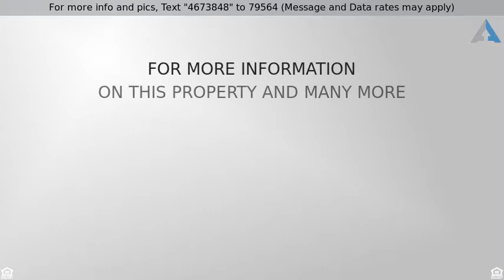Priced at $124,900 - 9146 W FLOYD Street, Tucson, AZ 85735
BEAUTIFUL AND COMPLETELY REMODELED MANUFACTURED HO

BEAUTIFUL AND COMPLETELY REMODELED MANUFACTURED HOME ON .37 ACRES. REMODELED FROM THE BOTTOM UP. THE HOME SPEAKS FOR ITSELF COME TAKE A LOOK AND MAKE THIS YOUR HOME. OWNER/AGENT.